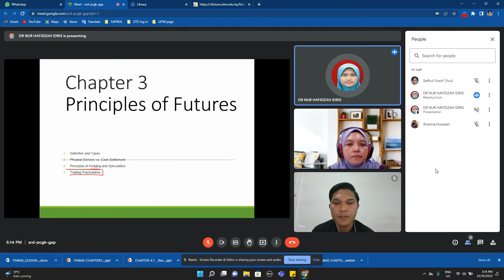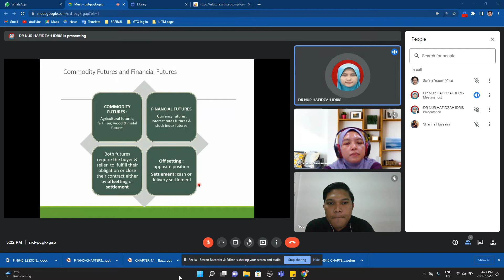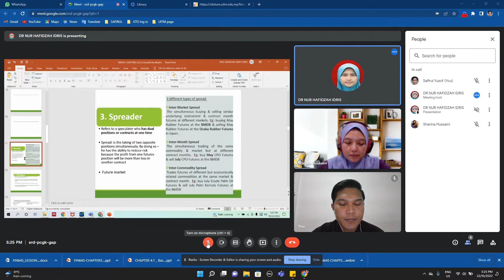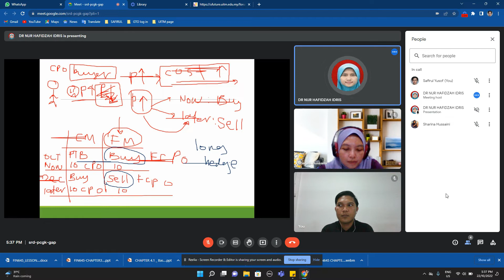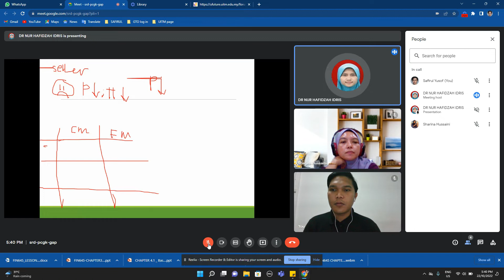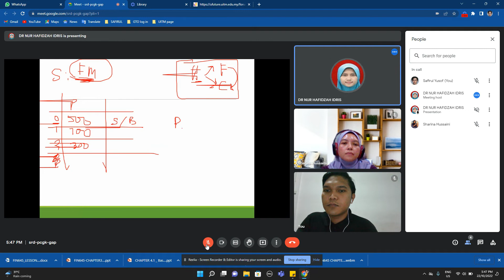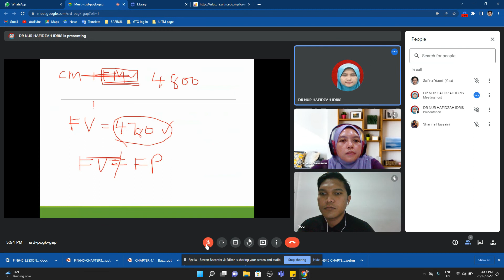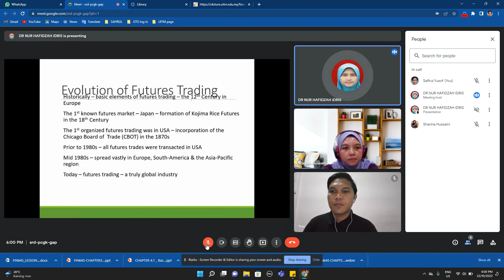FIN645 CHAPTER 3